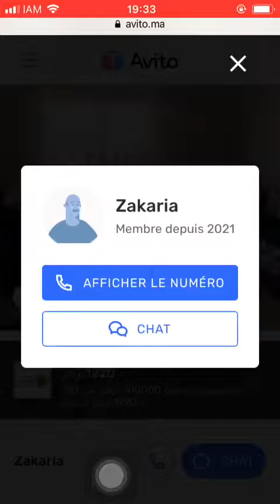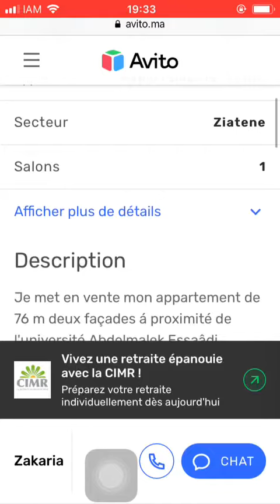House for sale Tanger #3515, Huis te koop Tanger, Maison à vendre